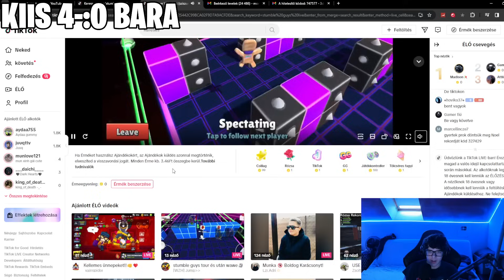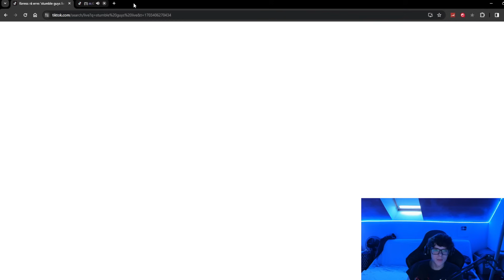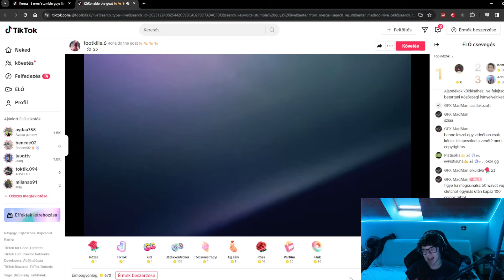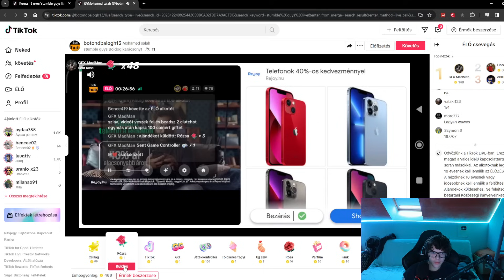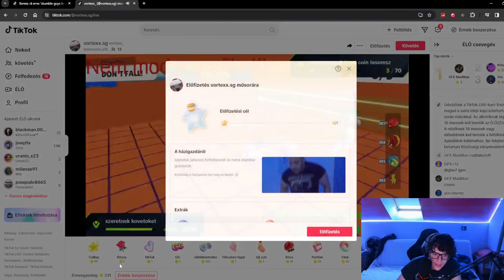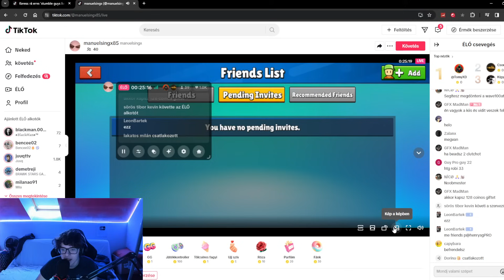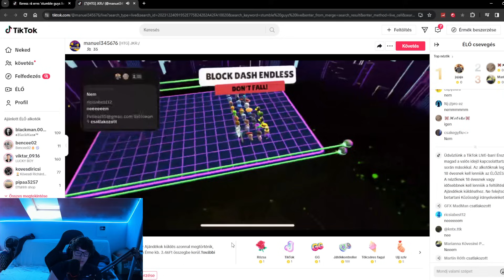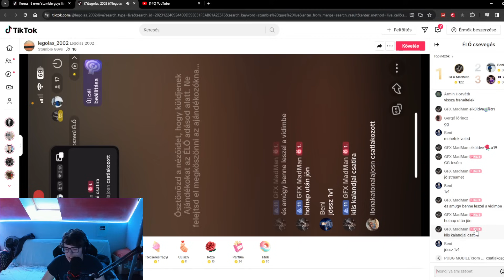AJÁNDÉKOZTAM TIKTOK STREAMEREKNEK HA MEGVERNEK STUMBLE GUYS 1V1BEN!